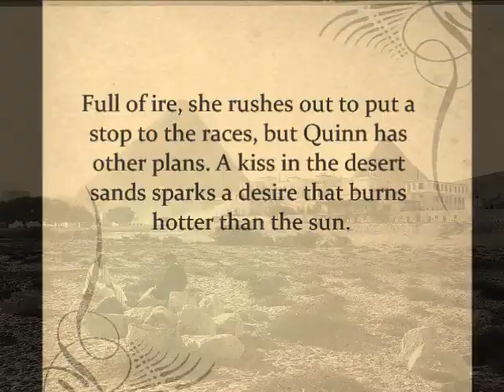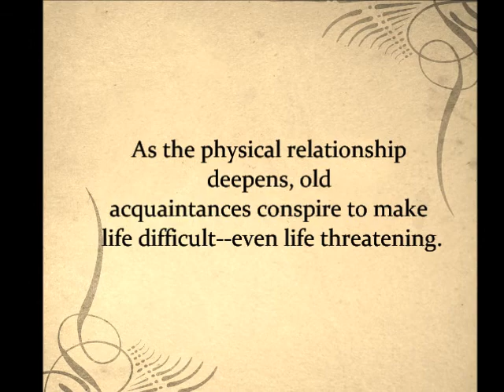Cairo Nights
Cairo Nights by Sandra Sookooo, published by Liquid Silver Books. Losing something you want the most makes you stronger--or an easy target.

Erotic historical romance set in 1880s Egypt. Lust, social issues and a little mystery are the order of the day.

Visit sandrasookoo.com or liquidsilverbooks.com for more information.